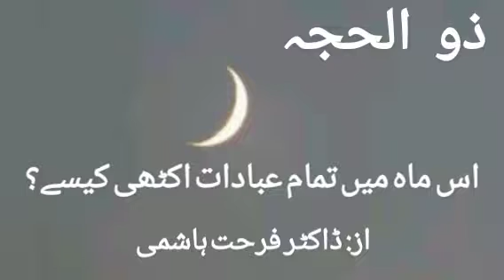Zul-Hijjah main Sari Ibadatain Ikathi Kesay Krain | By: Dr. Farhat Hashmi